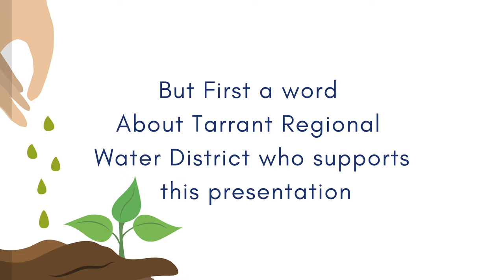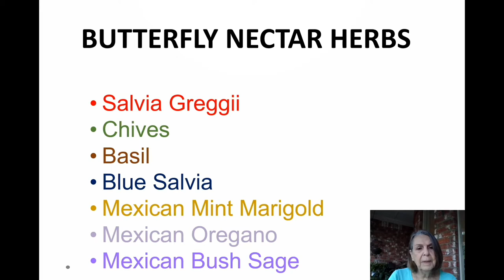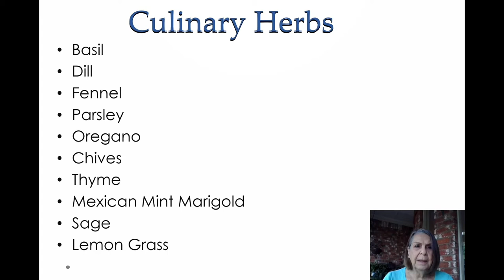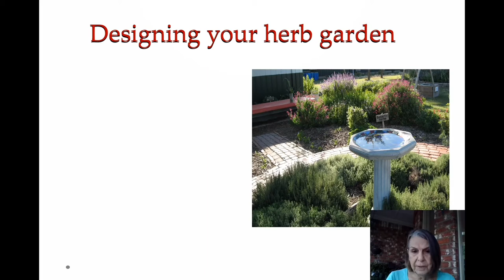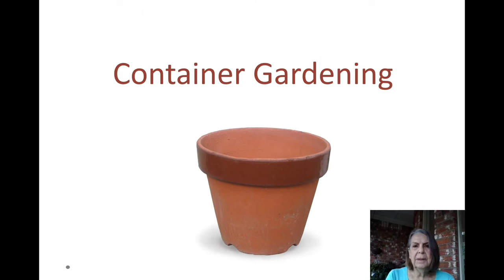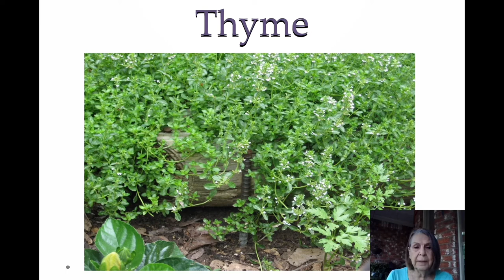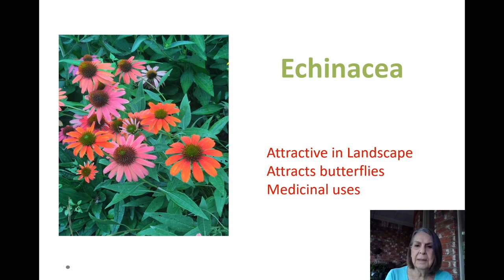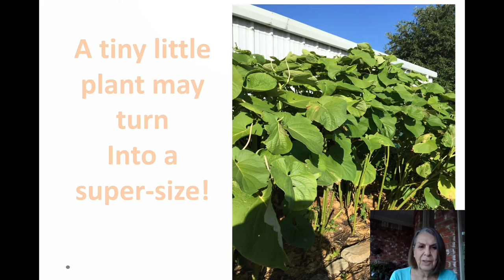Herb Gardening in North Texas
Grow an Herb Garden this year to create a beautiful feature and give your home cooking a delicious boost!

Learn about a variety of different herb types and which ones grow the best in North Texas. Get ideas for different types of herb gardens and learn how to grow the finest herbs, then learn how to harvest for fresh use or preserve them for later.

This virtual class was recorded live on May 4, 2021. The speaker is Rita Hottel, Tarrant County Master Gardener.

Visit SaveTarrantWater.com/events to learn about future live events with TRWD Conservation!